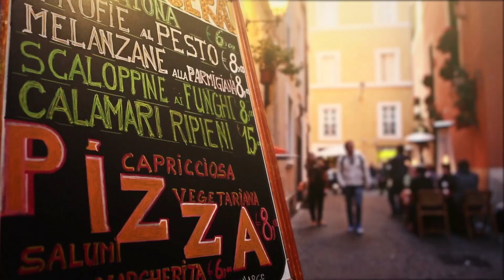Olivia's Insider Series: Gems of the Italian & French Riviera Luxury Cruise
Olivia's Insider Series presents an intimate look inside our Gems of the Italian & French Riviera Luxury Cruise (October 5-12, 2019).